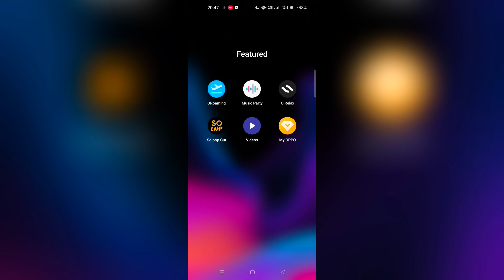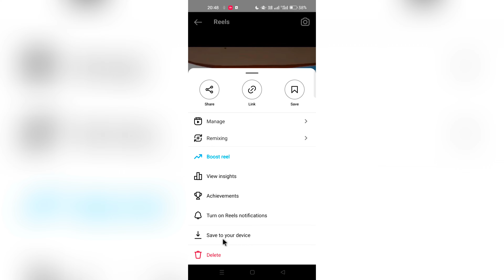Instagram Reels me watermark kaise set kare? How to Enable Instagram id reel watermark!!